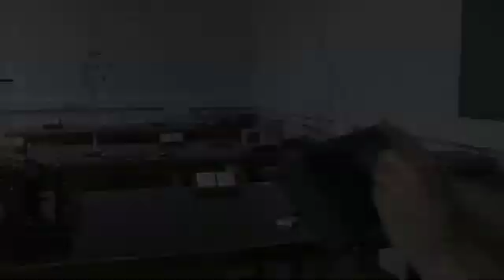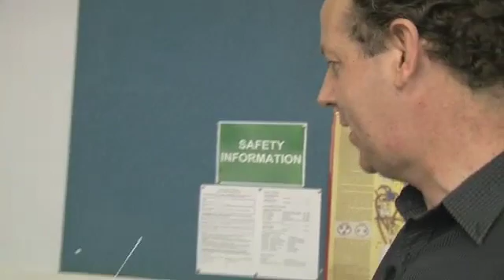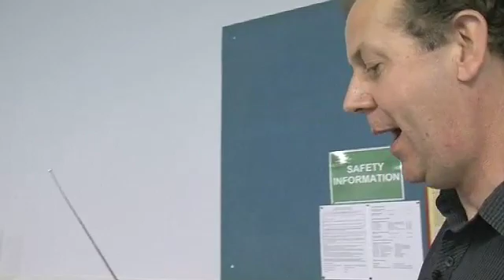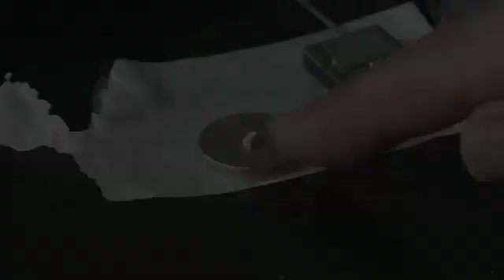Antenna - Sixty Symbols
Bet you never knew antennas (or aerials) could be so interesting!